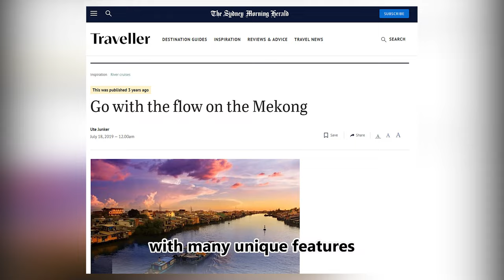The three most interesting destinations along the banks of the Mekong River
Australia's The Sydney Morning Herard recently introduced 3 destinations along the Mekong River with many unique features such as silk production, stilt houses, floating markets, flower farms or religious beauty.

According to The Sydney Morning Herard, most towns and villages in Vietnam are located far from the mighty Mekong River. But Cai Be is an exception. The French-style church here is located right by the river and from a distance it seems to be floating on the water. On the river, locals are skillfully steering boats filled with green vegetables and tropical fruits. Their goods will be hung on long wooden poles so that buyers can see from afar. Although there are no major attractions other than the vibrant Cai Be floating market, the scene here clearly shows the local life. There are many shops and small businesses lining the streets on both sides of the river. Visitors can also catch locals making cakes, producing rice noodles, making mahogany furniture, and selling everything from bonsai to computers. There are also numerous cafes and small boats for visitors wishing to explore the canals and relax amid the peaceful landscape.

A destination not to be missed is Sa Dec. For fans of 20th-century French writer Marguerite Duras, Sa Dec is definitely the place you want to be. This is where she lived and wrote The Lover. Everything here seems to have been stopped by time, dyed in an ancient and quiet color but still exudes elegance and sophistication. For tourists interested in architecture, Sa Dec also has many ancient riverside buildings and ancient temples with special architecture. In addition, the colorful Sa Dec flower farms have long been a famous place on the social network Instagram.

Going along the banks of the Mekong River, visitors will come to Tan Chau, a village located near the border with Cambodia and famous for silk production. Silky smooth ribbons of splendid colors gradually formed from rattling machines. The best quality silk seems to be black, dyed with local berries and dried in the wind. Surrounded by rice fields, Tan Chau is also a famous craft village for mat weaving, sandal making and eel farming. The scenery here is very peaceful and visitors can take a boat to admire the peaceful beauty of Tan Chau and catch the cool breeze./.